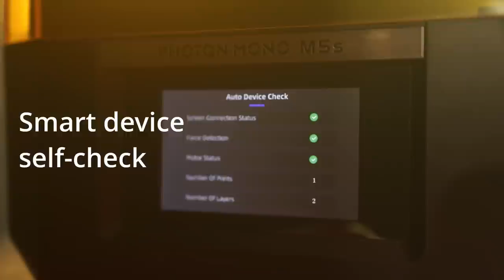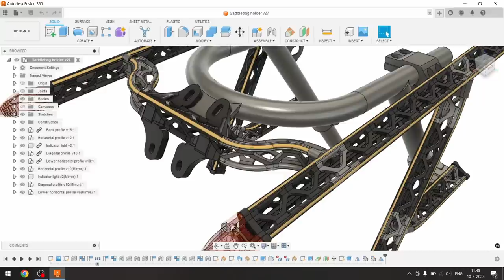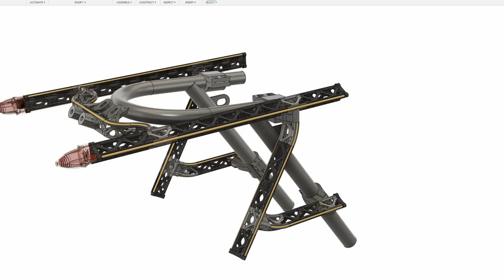I customized my motorbike with 3D PRINTS. Why?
ad Get the Anycubic Photon Mono M5s with the 12K resolution

In this video I show how the 3D printed system I designed a while back can be used for unusual things, like functional parts for an old café racer. I think that it is nice as a concept, but it needs to be improved further before I'm going to share it.